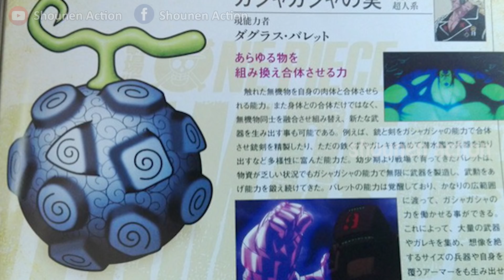Lộ diện trái ác quỷ bí ẩn của Douglas Bullet - Kẻ thứ 13 sở hữu Haki Bá Vương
Sau bao ngày mong ngóng cuối cùng movie đặc biệt One Piece Stampedecũng được ra mắt trong sự mong ngóng của các fan hâm mộ. Được biết năm 2019 là năm kỷ niệm tròn 20 năm anime One Piece chính thức ra đời, vì vậy hãng sản xuất đã ra mắt một bộ movie này nhằm kỷ niệm cho sự kiện trọng đại.